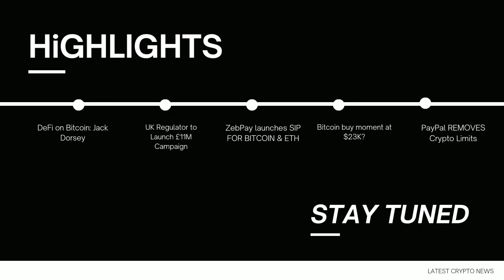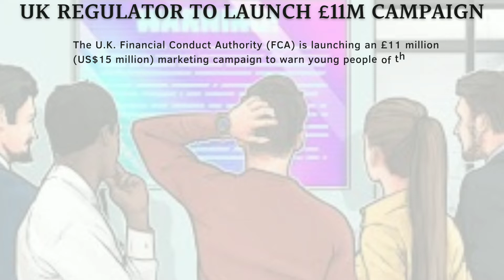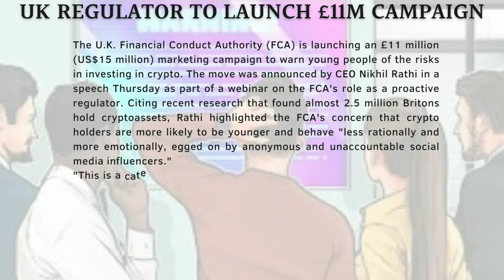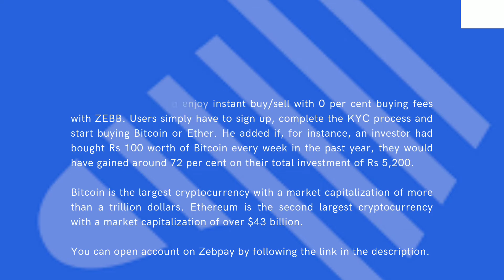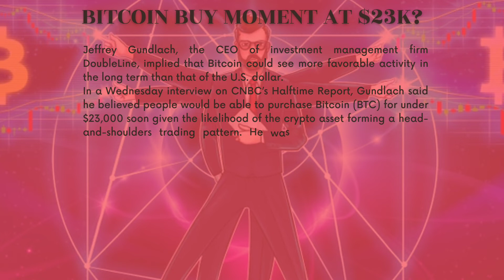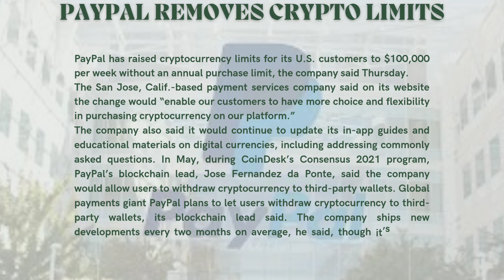DeFi on BITCOIN? - Crypto Latest News 2021 | Bitcoin & Altcoin Daily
► If you are looking for crisp & curly crypto news today then you have hit the right spot. Digital currencies are generating a lot of excitement. We bring you the reasons for that excitement. We bring you the Crypto Latest News 2021 | Altcoin Daily from the Around the World!

► Be a part of India's largest crypto exchange with lowest transaction fees.

► The highlights from Crypto Latest News 2021 | Altcoin Daily are as follows -

0:00 Intro
0:35 DeFi on BITCOIN is possible?
1:47 UK Regulator to Launch £11M Campaign
2:45 ZebPay launches SIP FOR BITCOIN & ETH
3:44 Bitcoin buy moment at $23K?
4:44 PayPal REMOVES Crypto Limits

► Get the Crypto Latest News 2021 | Altcoin Daily from around the world. We talk about Dogecoin, Shiba Inu & many other altcoins. Obviously we talk about Bitcoin & Ethereum including all the drama that goes around these two most popular cryptocurrencies. This information can be useful to you to find best cyptocurrency to invest, even if you are cryptocurrency beginner.